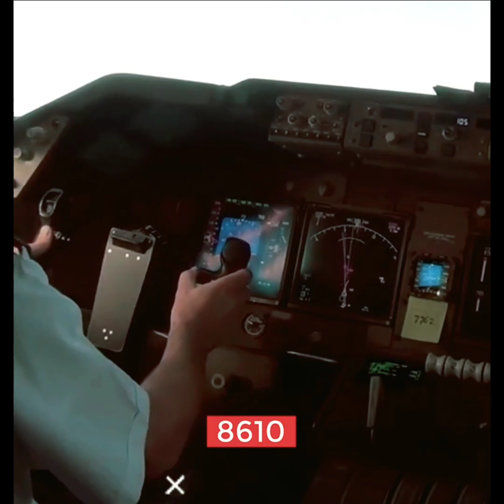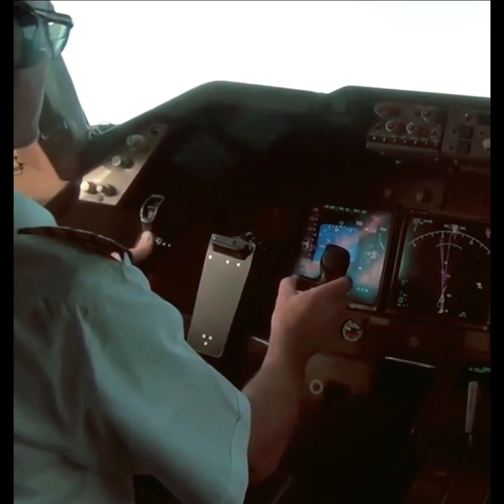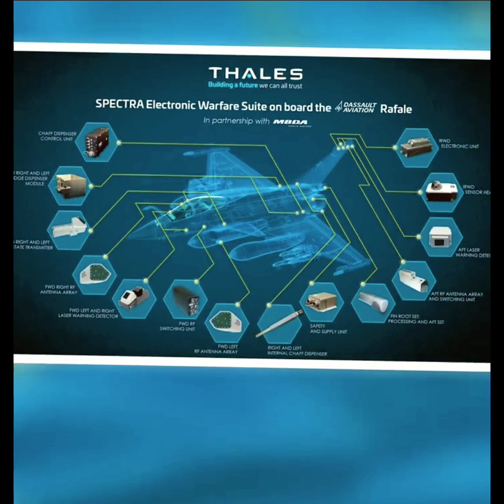America के राष्ट्रपति का जहाज है इतना खास नरेंद्र मोदी भी नहींखरीद सकते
America के राष्ट्रपति का जहाज है इतना खास नरेंद्र मोदी भी नहीं
खरीद सकते